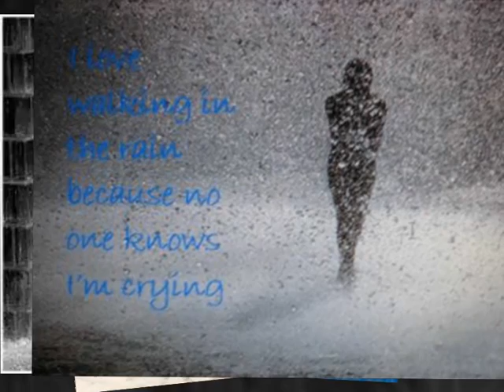Terry Brock - The Rain.